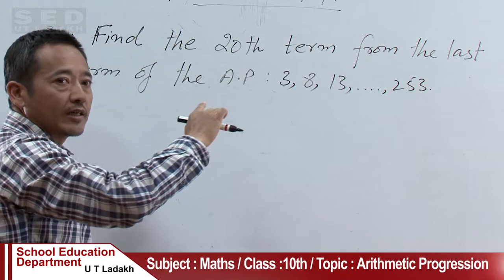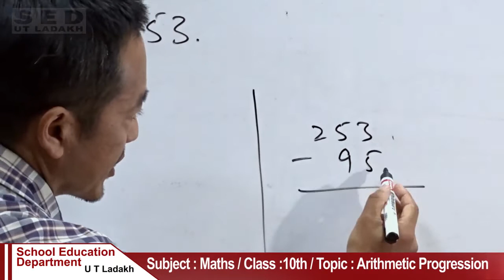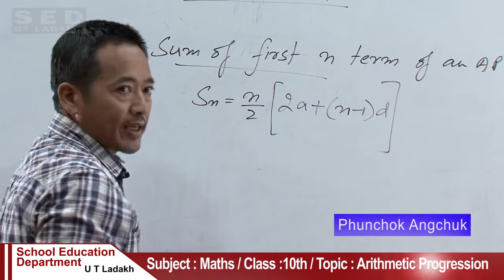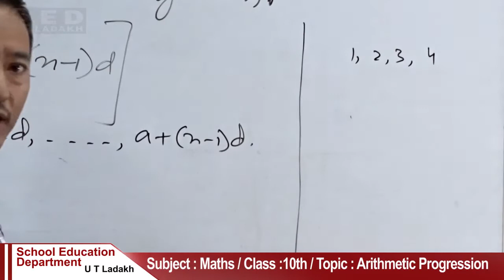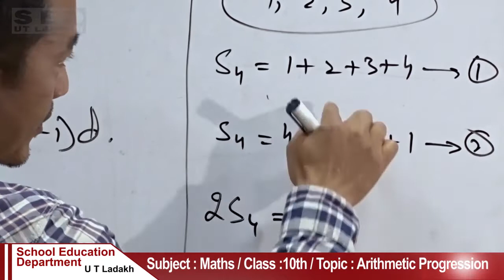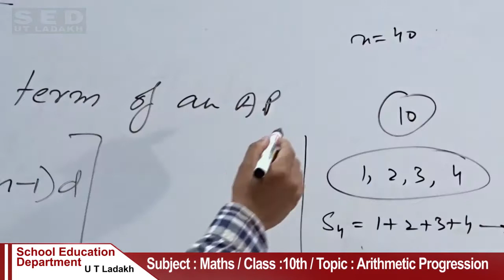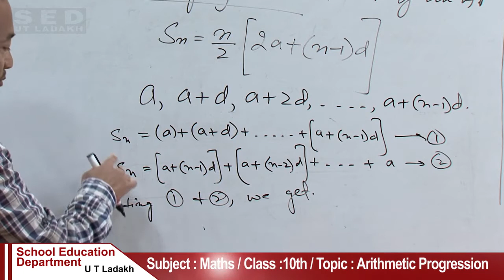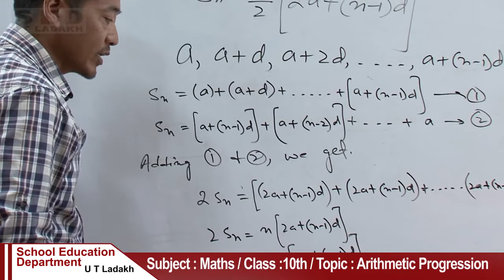class 10th Maths (Arithmetic Progression)